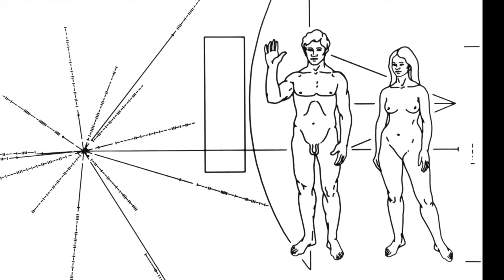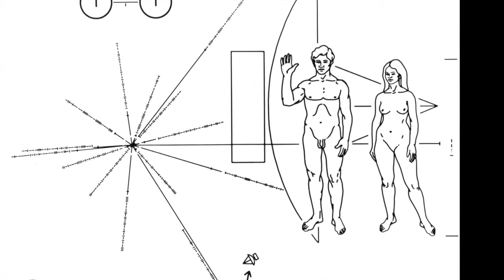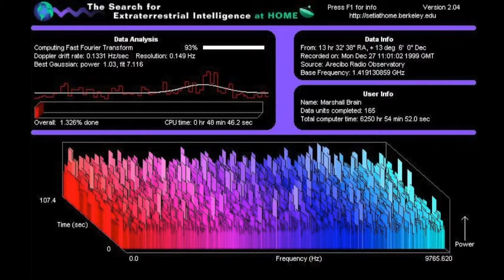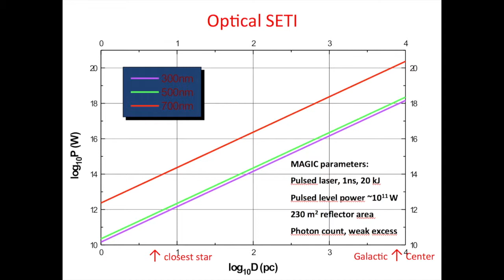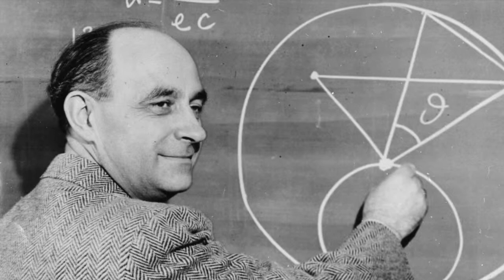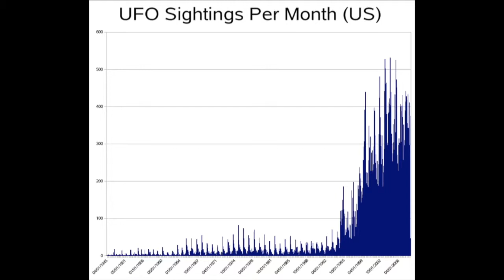8.7 Communication [Astronomy: State of the Art]